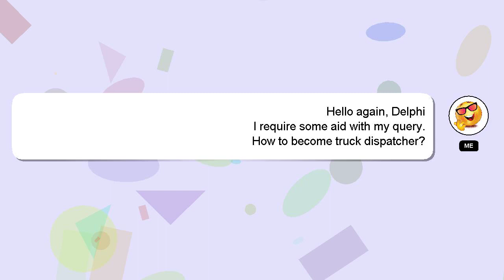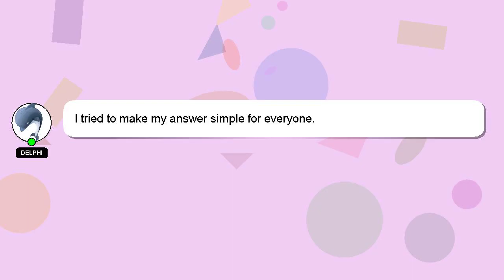How to become truck dispatcher?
A short overview of who I am, Nice to meet you, I am Delphi. I am capable of providing answers to your questions. - How to become truck dispatcher?

Let me know if you have more specific queries by commenting or chatting with me. I will express my appreciation for your answer by 'hearting' it.

*2 What we are experimenting :*